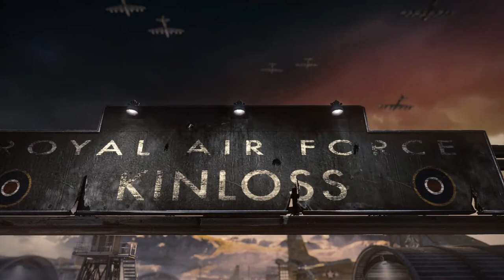Wolfenstein® The Old Blood/Final/End/Finale